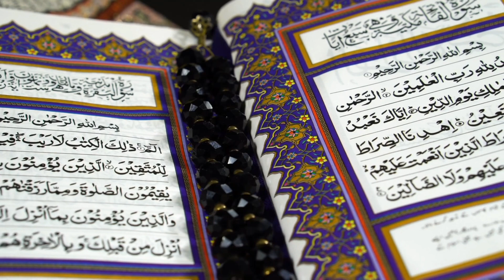karbala ka waqia in urdu part 05 - imam hussain ki shahadat ka waqia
karbala ka waqia in urdu part 03 - imam hussain ki shahadat ka waqia